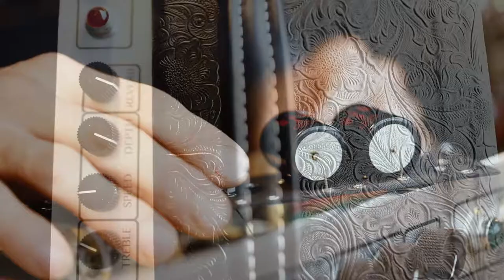"Humans are Musical Creatures" Tyler Hamilton - Seattle Music Documentary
Tyler Hamilton